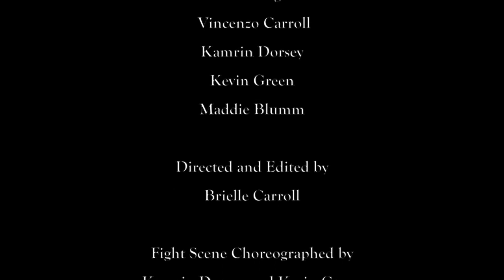"Short Change Hero" The Heavy (Music Video) | Brielle Carroll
Written, Directed, and Edited by Brielle Carroll
Starring Vincenzo Carroll, Kamrin Dorsey, Kevin Green, & Maddie Blumm